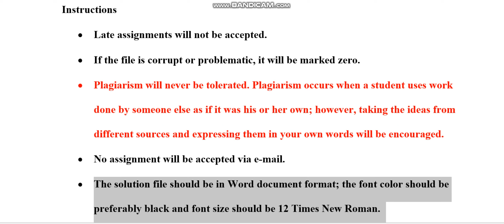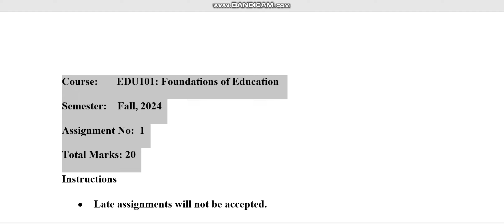EDU101 Foundations of Education Assignment 1 Spring 2024 Virtual University of Pakistan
Assignment 1
 Spring 2024

🔰 Quiz
🔰 Assignments
🔰 GDBs